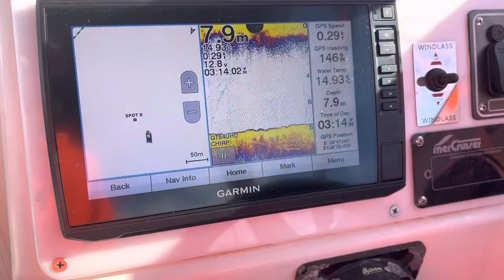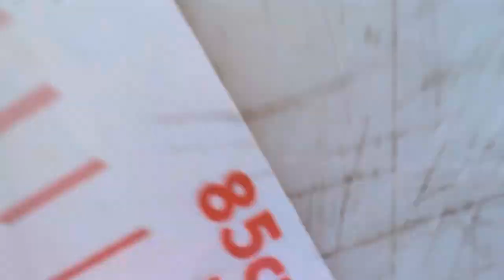FISHING ADELAIDE METRO | ADELAIDE BOAT SQUIDERS | AUSSIE MATE | SQUID FISHING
One fine arvo fishing with my australian friends!